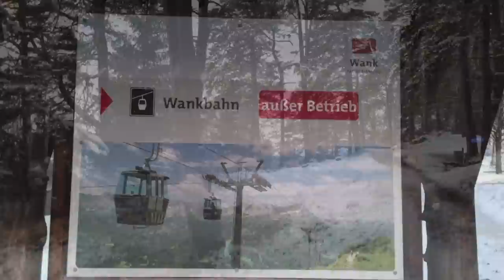Vom Suchen & Finden des Frühlings - Drama in 5 Akten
Frühling 2013 - erst 4 Wochen nach Frühlingsbeginn verließ der Winter die Bundesrepublik. Grund genug, dieses Jahreszeiten-Drama aus der Sicht eines Wanderers zu dokumentieren. Wir waren an 4 Orten in Deutschland auf der Suche nach der ersehnten Jahreszeit: Garmisch-Partenkirchen mit Partnachklamm und Wank; Füssen mit Forgensee und Hopfensee; Höllental im Frankenwald; Flensburger Förde. Ob wir ihn finden wird noch nicht verraten ;-) NEUER Spupport für den Wandervideoblog feiert in dem Video eine Premiere:: Die Flensburger Band "Jellybay" hat es uns ermöglicht, 2 ihrer Songs einzubauen...es wird rockig und balladig. Hierfür herzlichen Dank. Besucht uns doch auch auf Facebook